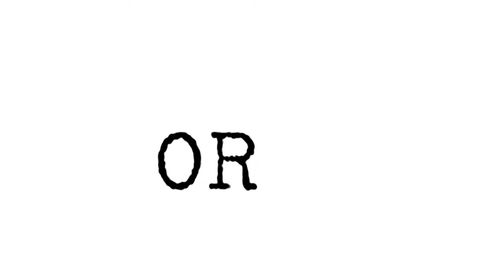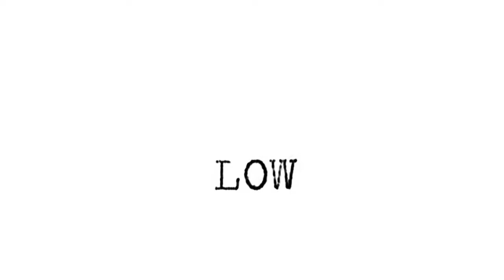Mike Donovan "Wadsworth March" (Official Music Video)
Track from "Exurbian Quonset", released on LP/CS on May 24, 2019 by Drag City.

Video by Donovan Projects.